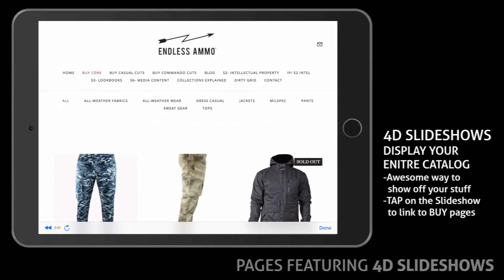4D SLIDESHOWS - FUNN Magazine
4D SLIDESHOWS - FUNN Magazine